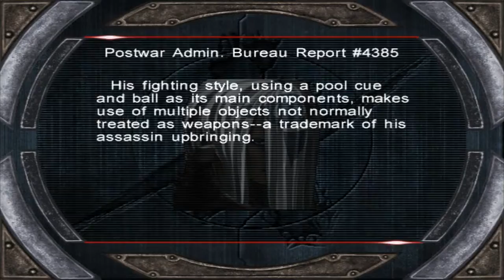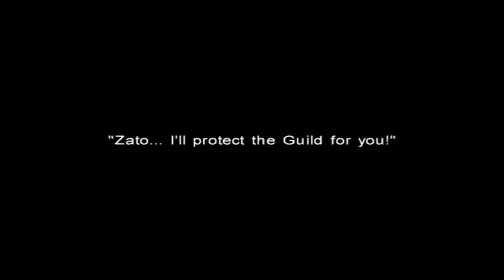Guilty Gear XX Reload - Venom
His playthrough is easy until the final boss that is Slayer.  The only way he can possibly win is through an instant kill move.